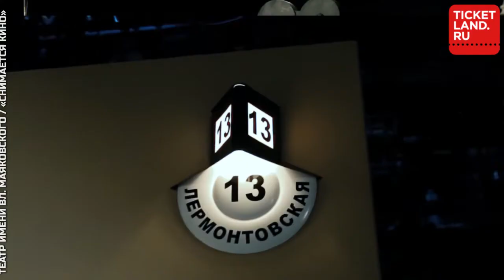Алексей Фатеев о премьере "Снимается кино", Театр им. Вл. Маяковского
«Репетиция - любовь моя»

«Репетиция должна доставлять радость, потому что на репетицию уходит половина каждого дня всей жизни. Если после мучительных репетиций даже и получится хороший спектакль - это не искупит потерь…» - писал в своей первой книге «Репетиция – любовь моя» выдающийся советский режиссер Анатолий Эфрос.

Сейчас в театре Маяковского (сцена на Сретенке) проходят финальные, предпремьерные репетиции спектакля «Снимается кино» по одноименной пьесе известного драматурга и писателя Эдварда Радзинского. Нам посчастливилось прокрасться на одну из таких репетиций и снять небольшие фрагменты будущего спектакля и работу режиссера с актерами.

Эдвард Радзинский известен широкой аудитории как историк, телеведущий и, безусловно, как автор пьесы «104 страницы про любовь», по которой в 1967 году был снят культовый советский фильм «Еще раз про любовь» с Татьяной Дорониной, Олегом Ефремовым и Александром Лазаревым в главных ролях.
«Снимается кино» - одна из ранних пьес Радзинского. В основе сюжета - попытки молодого режиссера преодолеть творческий кризис и сделать настоящее («авторское») кино.  Процесс идет долго и мучительно. Кино снимается, но в итоге снимается с производства (такой каламбур, так как оба смысла - процесс работы над картиной и ее запрет - заложены автором). Главный герой осознает, что кино нужно снимать совершенно про другое, а единственное, что имеет значение в жизни — это любовь.
О чем же спектакль? Ждет ли зрителя снова сюжет на тему «еще раз про любовь»? Или же в постановке заложены и иные вопросы, и смыслы?  Об том мы поговорили с исполнителем главной роли  режиссера Нечаева –  актером  Алексеем Фатеевым.